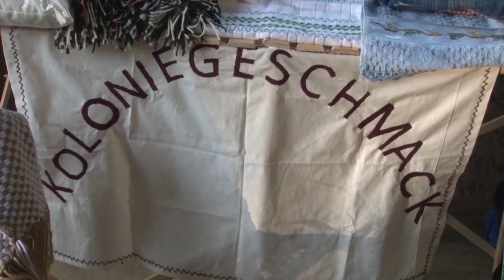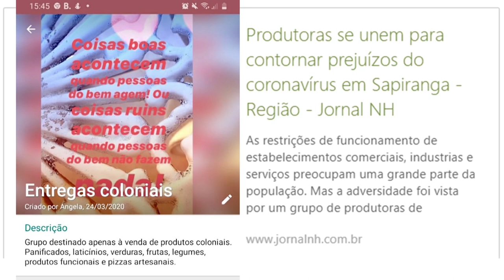Três gerações de mulheres se mantêm na agricultura - Rio Grande Rural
Em Sapiranga, três gerações de mulheres estão se mantendo na agricultura em Sapiranga. Elas vivem em Alto Ferrabraz, seguem cultivando a terra e estão juntas na associação Koloniegeschmack. Uma entidade feminina e pioneira, que nasceu em 2018, e que não se abalou nem com a pandemia. Elas seguem vendendo seus produtos respeitando os protocolos de saúde e em breve ocuparão a casa do Agricultor, que além de ser um local para a venda dos produtos, será um atrativo turístico!